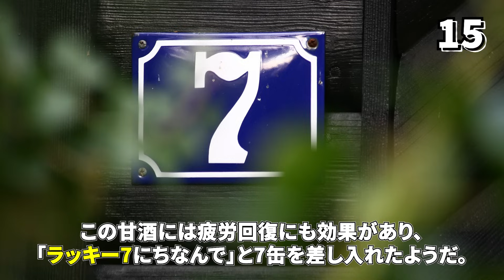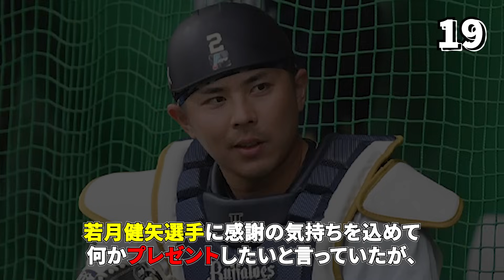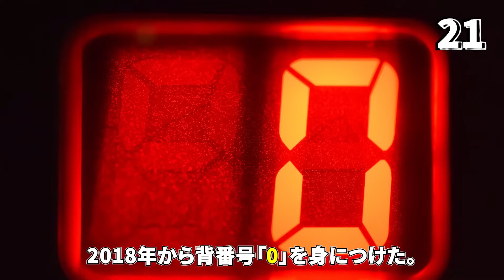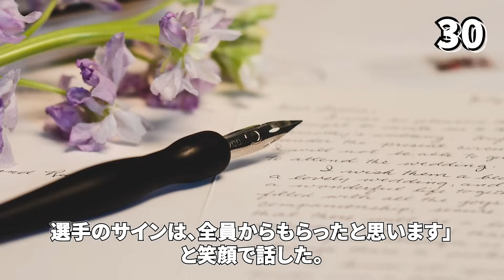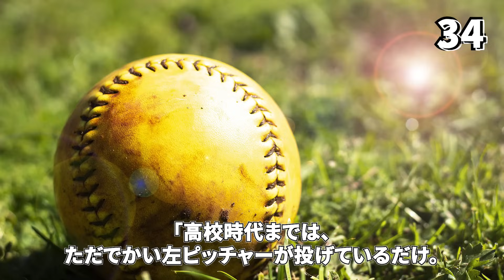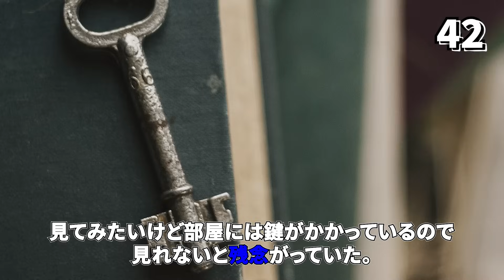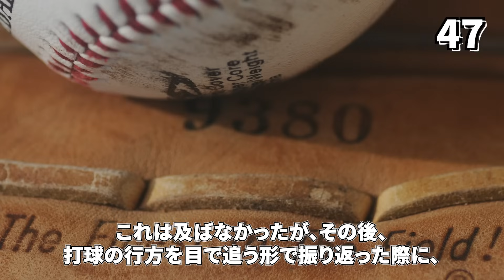【サチw】日ハム・山崎福也の面白エピソード50選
両サイドにボールを散らす投球スタイルが特徴の山崎福也選手。そんな山崎福也選手の面白エピソードを一挙に50個紹介します！

この動画は、誹謗中傷を目的としてこの動画は制作されておらず、使用している素材は「引用」であり著作権を侵害する目的でこの動画を制作しておりません。